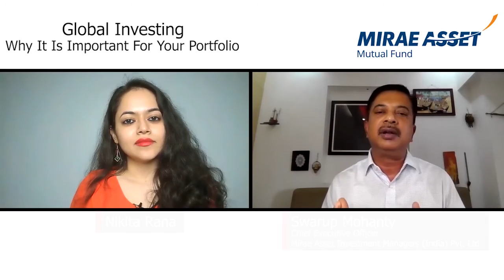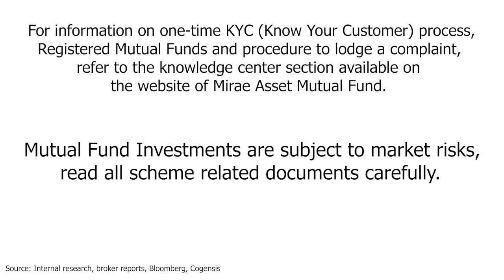Mr. Swarup Mohanty, CEO, Mirae Asset Investment Managers (India) Private Limited,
Understanding Global Investing: Mr. Swarup Mohanty, CEO in conversation with Nikita Rana. Get to know the nuances of global investing. Join us for an insightful session with a substantive overview on global investing. Covering the basic questions of why and how to invest, what are the benefits, the mechanism of investments, how the time difference between the investor’s country and the country where he is investing is overcome. So, if you are looking at adding value to your investment portfolio, this session could help you understand why global investing can be an option.